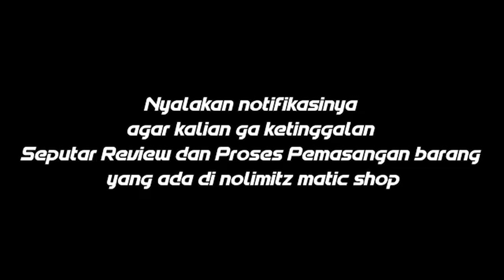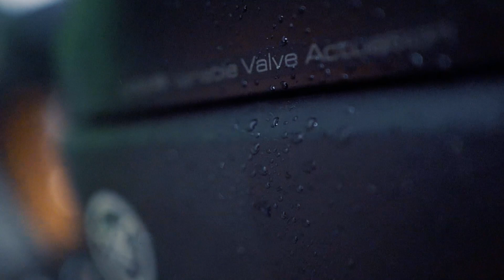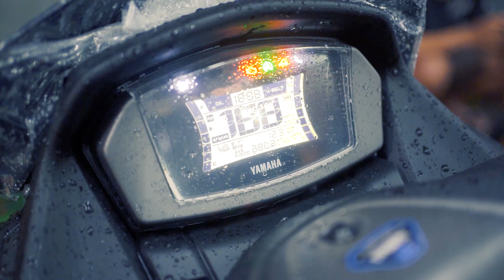NMAX 2020 GANTI KNALPOT DAYTONA BARU KELUAR DARI DEALER